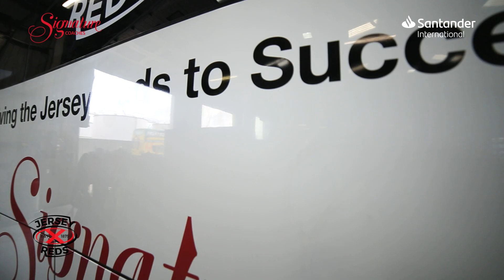The Reds Bus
All aboard the new full branded Reds Bus! Santander International have supported Jersey Rugby Club's new travel partnership with Jersey Bus & Boat Tours. The Reds Bus will not only provide transport for the players but also give supporters a dedicated direct service to and from Stade Santander International to support the Reds at every home game.